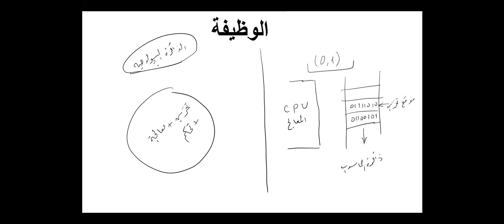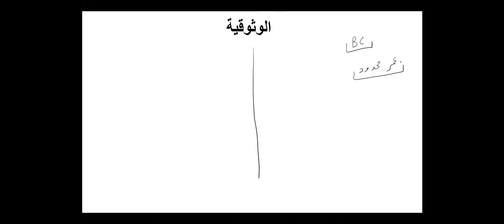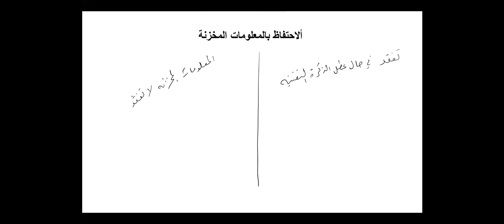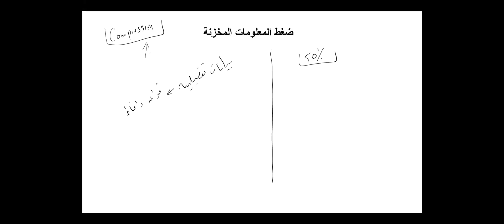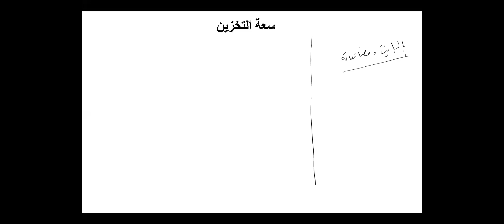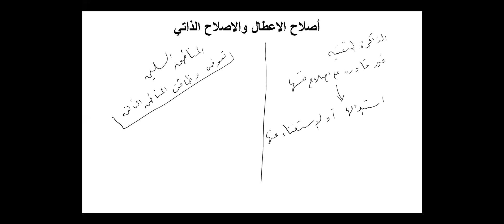الذاكرة البيولوجية والذاكرة التقنية Biological and Technical Memory (In Arabic)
الذاكرة البيولوجية والذاكرة التقنية